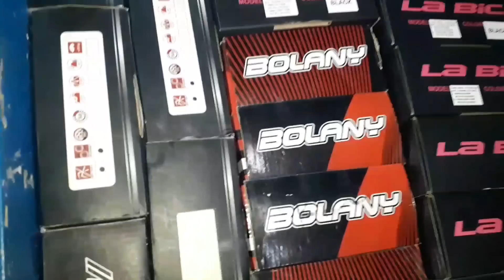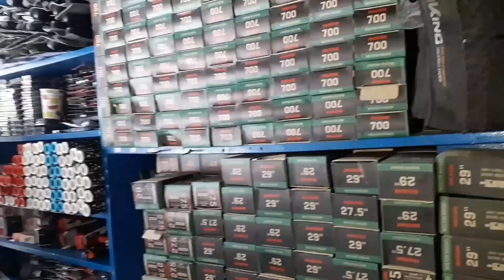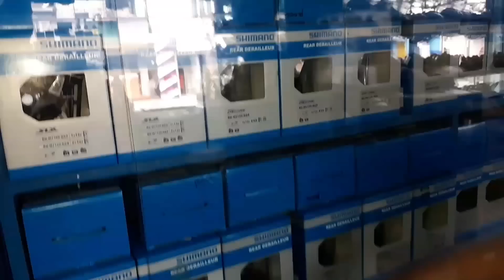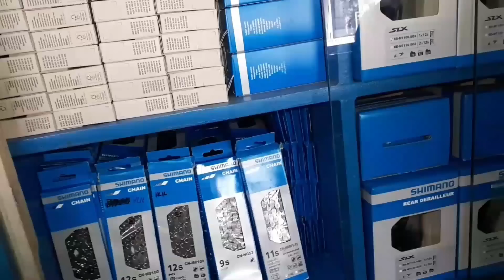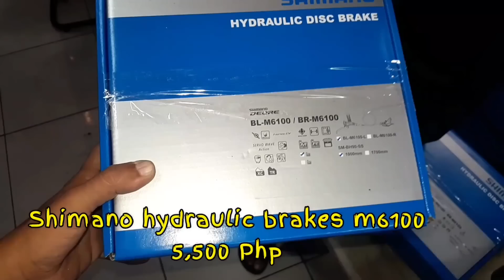LEGIT BAGSAK PRESYO NA DITO 💥 PRESYONG LATAGAN 💥 Frame Hubs Fork Saddle Crankset Rimset Cleats shoes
Chrishas Bikeshop

Location: Farmers 1 Barangay Tumana Marikina City